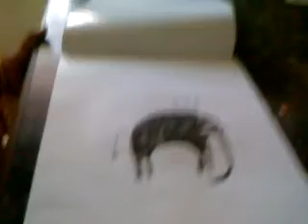young artist gouri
streams of love